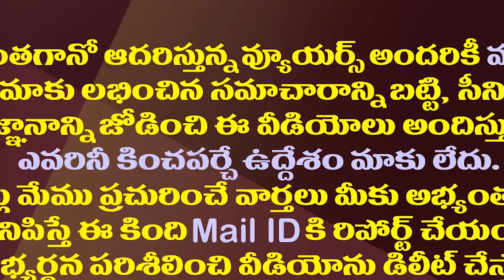పరిటాల కుమారుడి చుట్టూ బిగుస్తున్న ఉచ్చు| Paritala Son Siddhartha Booked In Serious Police Case